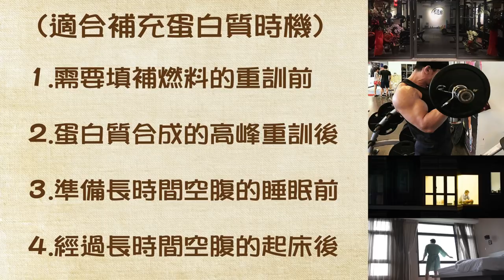【蛋白質補充品】最有效率的食用時機｜健人飲食｜2018ep09